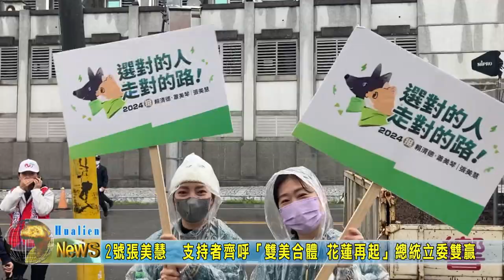20231220 02 張美慧立委號次2 支持者齊呼雙美合體花蓮再起總統立委雙贏